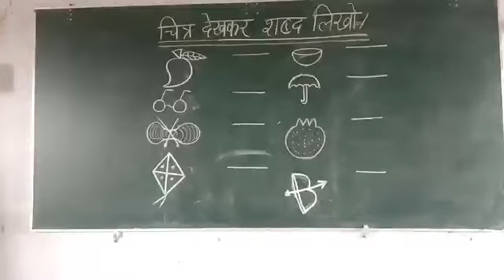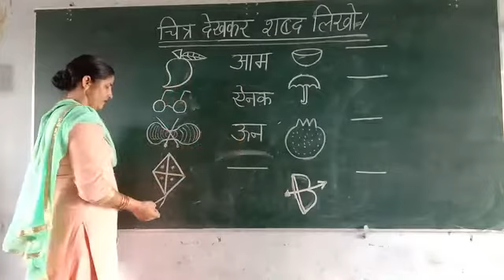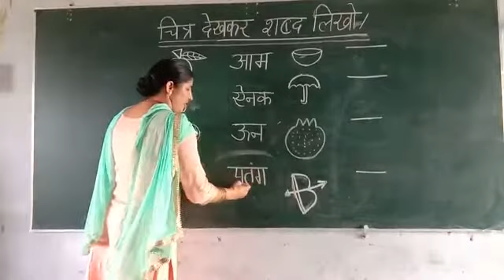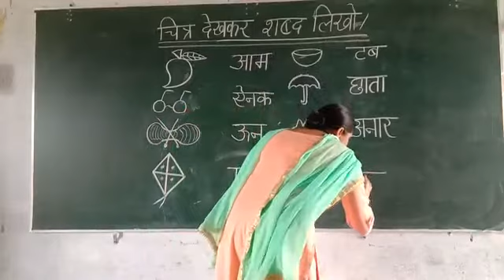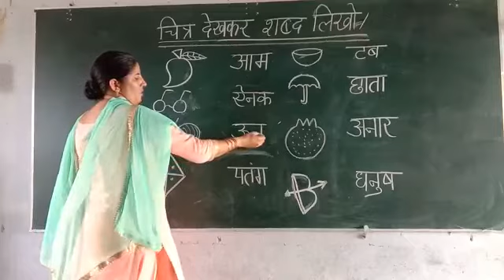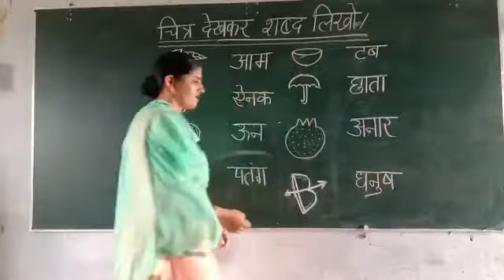Class:- KG(चित्र को देखकर शब्द लिखो)